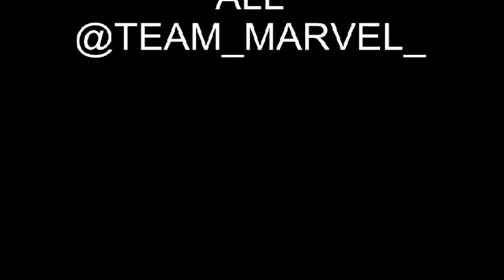&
Follow Us @Team_Marvel_